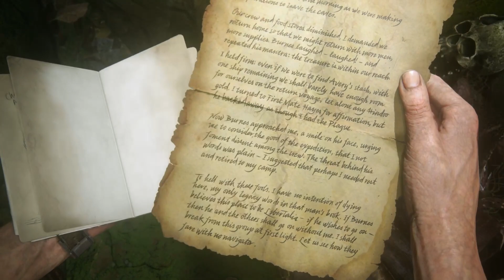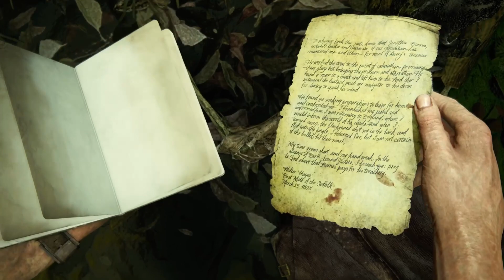Uncharted 4 : A Thief's End PS5 Remastered Gameplay Part 14 - Marooned (PS5)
Uncharted 4 : A Thief's End PS5 Remastered Part 14 Gameplay includes Chapter ' Marooned  '.
Seek your fortune and leave your mark on the map in the UNCHARTED: Legacy of Thieves Collection. Uncover the thrilling cinematic storytelling and the largest blockbuster action set pieces in the UNCHARTED franchise, packed with all the wit, cunning, and over the top moments of the beloved thieves – Nathan Drake and Chloe Frazer.

In an experience delivered by award winning developer Naughty Dog, the UNCHARTED: Legacy of Thieves Collection includes the two critically-acclaimed, globe-trotting single player adventures from UNCHARTED™ 4: A Thief’s End and UNCHARTED™: The Lost Legacy. Each story is filled with laughs, drama, high octane combat, and a sense of wonder – remastered to be even more immersive.